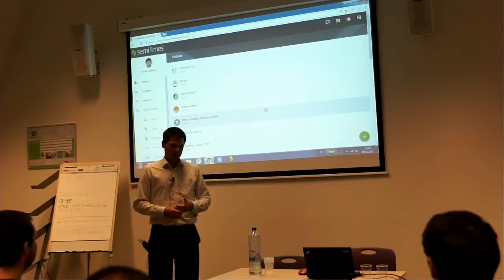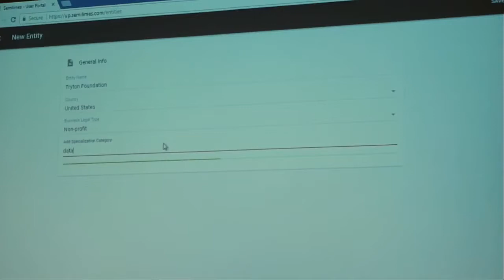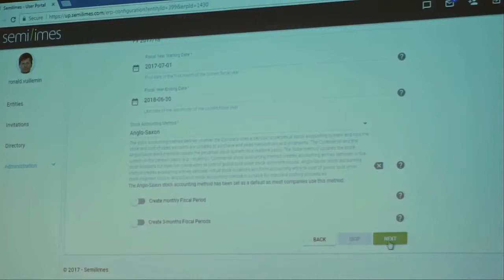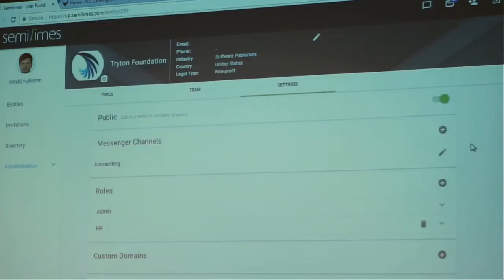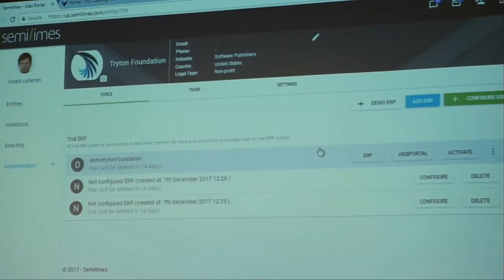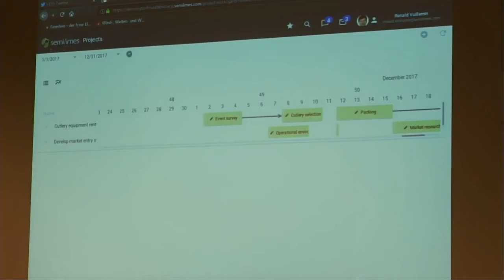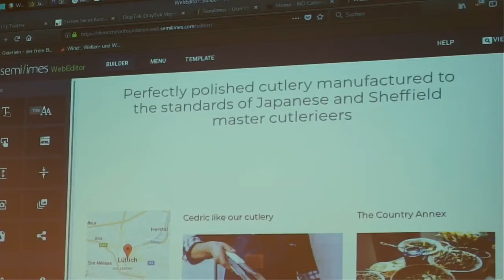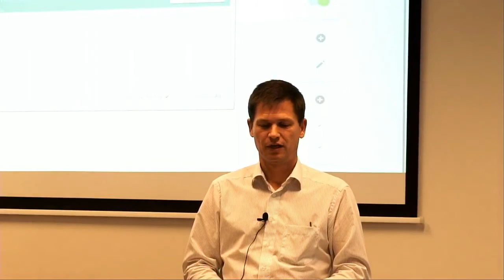Semilimes Vitamins for business by Ronald Vuillemin